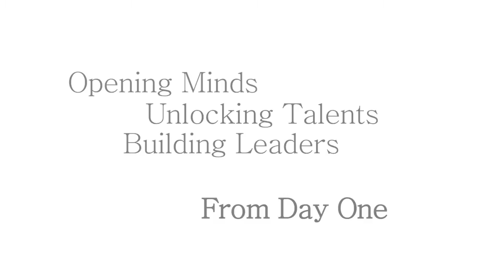High School Admissions Marketing Videos | St. John's College High School Admissions Video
This admissions video is used to show potential students the many benefits of attending a co-educational Catholic High School.  The video features St. John's students, teachers and administrators telling their own personal experiences of St. John's College High School

About RaffertyWeiss Media:
RaffertyWeiss Media is a Washington, DC based full-service video production company. We produce award-winning national and regional broadcast television commercials and public service announcements, issue ads, non-profit fundraising videos, corporate videos, educational videos and online videos. High quality video production without an attitude is what we are known for. Throughout the creative process we never lose sight of the most important element of a production: meeting the needs of our clients.